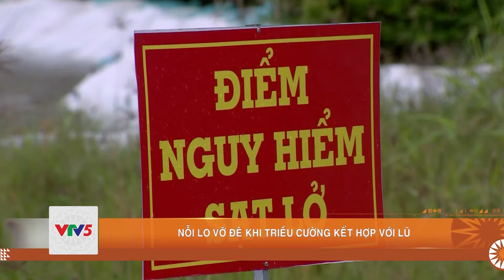NỖI LO VỠ ĐÊ KHI TRIỀU CƯỜNG KẾT HỢP VỚI LŨ | VTV5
Dự báo, tháng 9, tháng 10 tới đây, Đồng bằng sông Cửu Long sẽ có nhiều đợt triều cường. Thời điểm này cũng là lúc lũ thượng nguồn đổ về. Nguy cơ các tuyến đê bao ở các cồn bị vỡ là rất lớn.